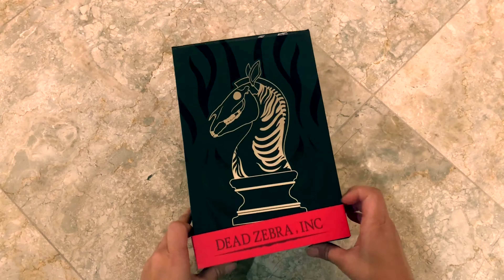Unboxing of The Last Knight by Dead Zebra Inc.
Field Dress Edition

Dead Zebra and BAIT collaboration!

A rare exclusive high quality piece made from vinyl with elegant art work.

stands 8" tall

#006 of 100 made